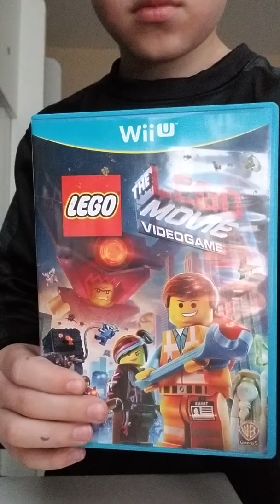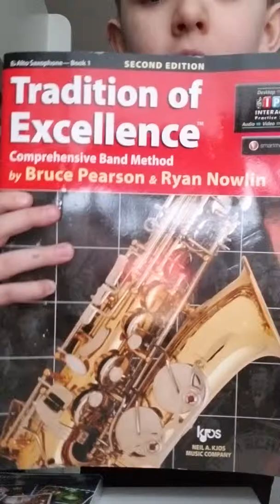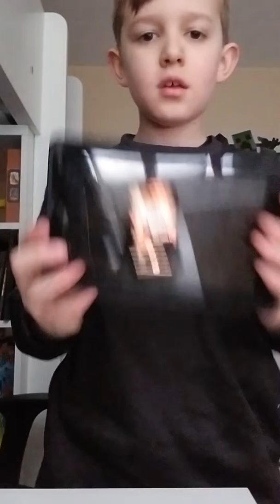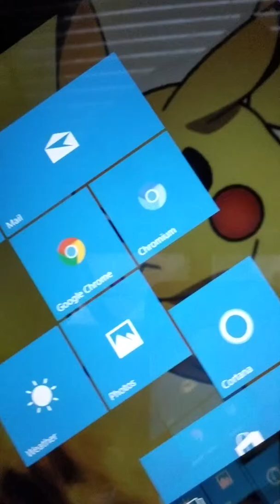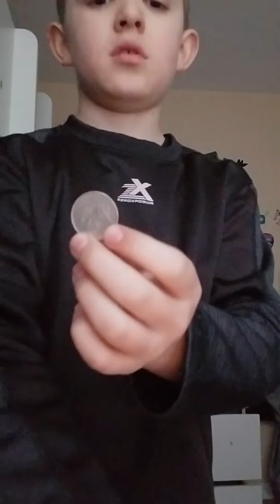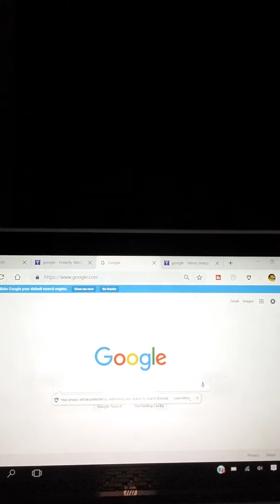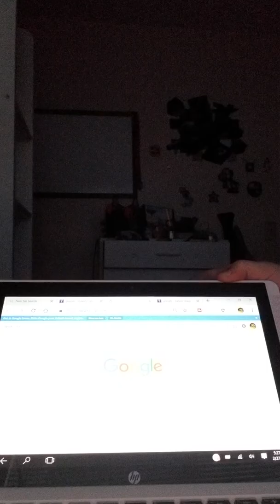Magic!✨🎩✨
Yeetos are yummy